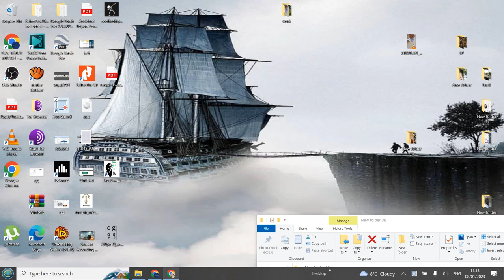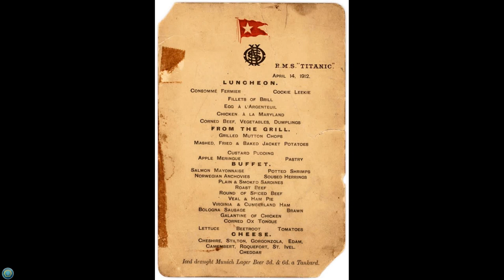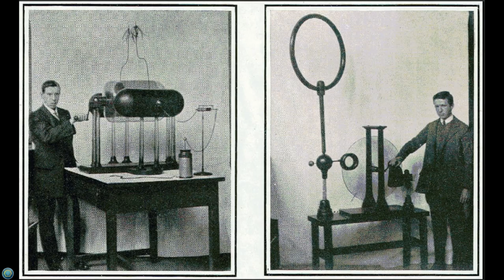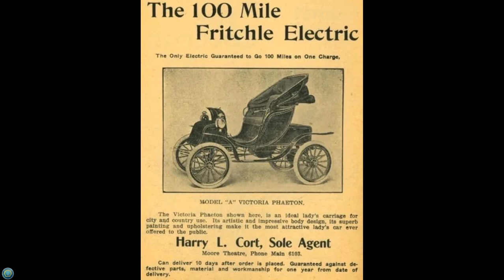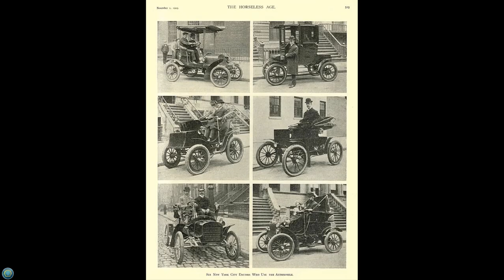You decide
Soz the vlog turned to shit after first song finished.